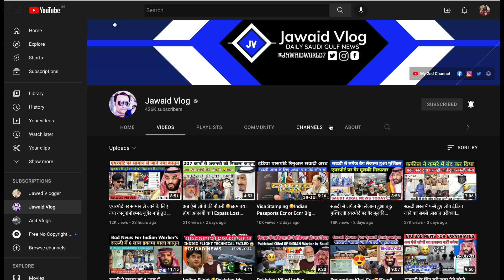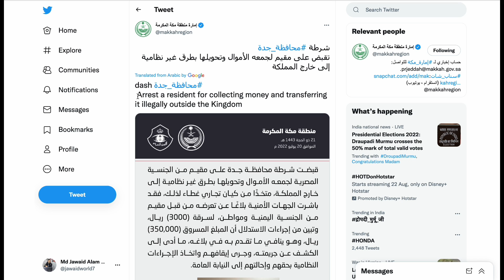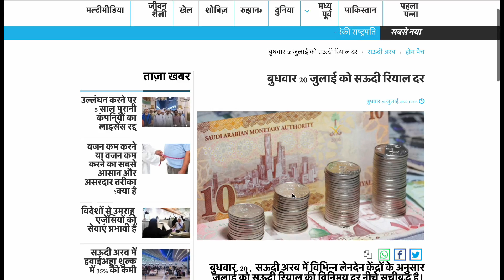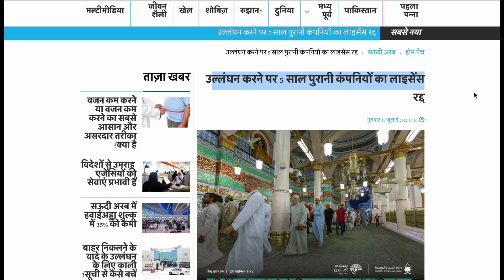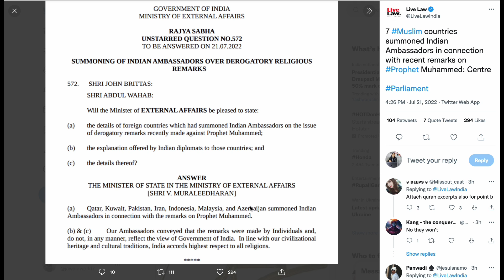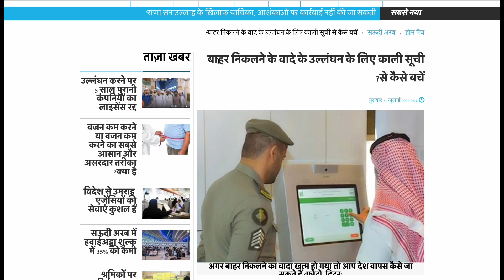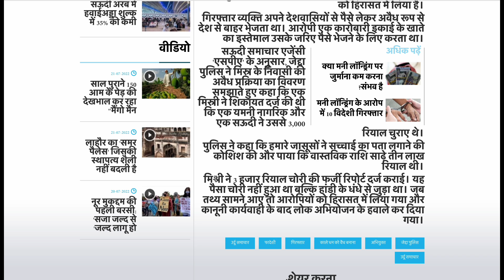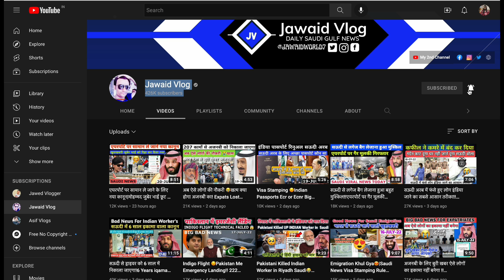सऊदी हुकूमत ऐसा मत करो अजनबी बर्बाद हो जाएंगे सऊदी से पैसा भेजने वालों| Expatriate|Jawaid Vlog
सऊदी हुकूमत ऐसा मत करो अजनबी बर्बाद हो जाएंगे सऊदी से पैसा भेजने वालों |Bad News For Expatriate|Jawaid Vlog

 Hi

india travel guidelines